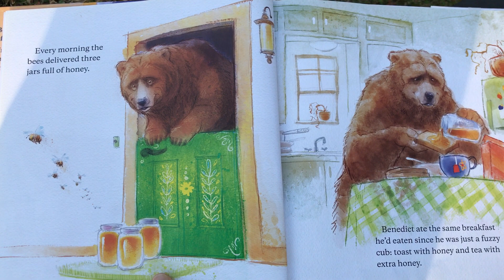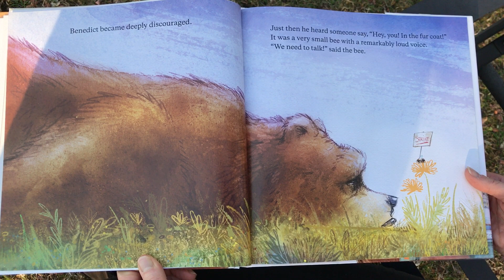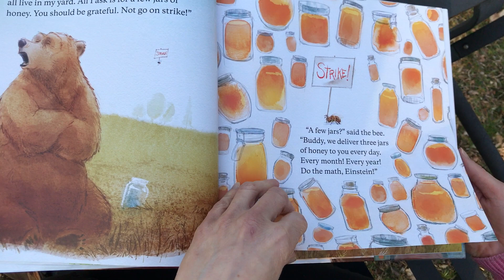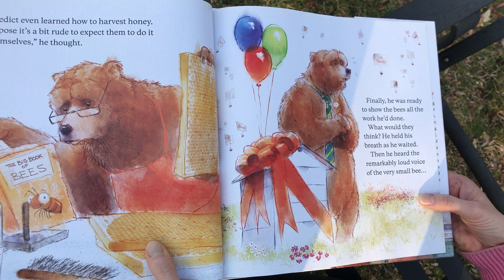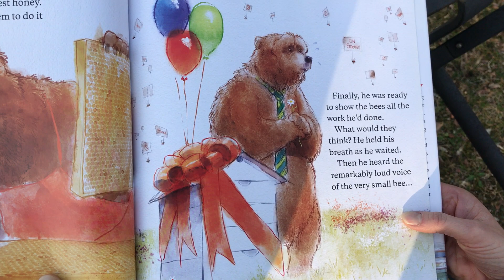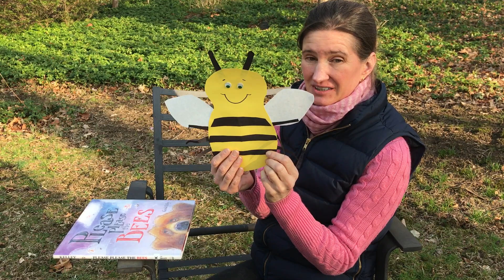Please, Please the Bees by Gerald Kelley (read by Resourceful PreK Teacher) -includes bee art idea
This is a great book about a bear who discovers just how important bees are to him and planet earth. I have included a simple bee art project idea.